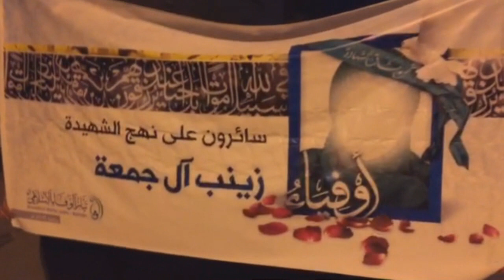مسيرة تأبينية تخليداً لذكرى استشهاد الشهيدة زينب آل جمعة - سترة مهزة 18/7/2016 Bahrain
شاركت جموع غفيرة من المواطنين اليوم الاثنين (18 يوليو/ تموز 2016)  في مسيرة تأبينة للشهيدة زينب حسن أحمد آل جمعة في جزيرة سترة بالذكرى السنوية لاستشهادها.

التظاهرة جابت الأحياء الداخلية لمنطقة مهزة، وسط هتافات تطالب بإسقاط حاكم البحرين حمد بن عيسى الخليفية بإعتباره المسئول الأول عن سقوط أكثر من 180 شهيد من إنطلاق الثورة في فبراير من العام 2011.

يذكر ان المواطنة زينب حسن آل جمعة (46 عاماً) استشهدت نتيجة استنشاقها الغازات الخانقة والمسيلة للدموع التي ألقتها قوات خليفية في قرية مهزة وقرى سترة الأخرى يوم الجمعة (15 يوليو/حزيران 2011) واستخدام القوة المفرطة والعقاب الجماعي ضد الأهالي واستهداف البيوت.